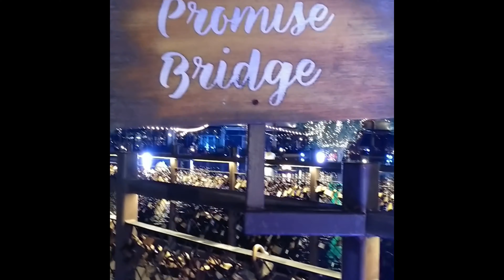Al Khawaneej Last Exit D89 / Vlog# 7 / Afrin Meethi's Vlogs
Asalamulaikum everyone

so today's destination is the Last Exit Al Khawaneej by Meraas

Description About this place |

the last exit is covered up with beautiful lights and food trucks and this place gets busy every weekend and when you visit there you can probably see sports cars and other expensive cars too.

That place is open 24/7 and it's gorgeous when the whole place lightens up in the evening

* sorry guys for the low resolution of the video because it was capture by phone IN SHA ALLAH from next time I will capture it with my camera*

I hope you will enjoy my vlogs
if you did then, please

affme4